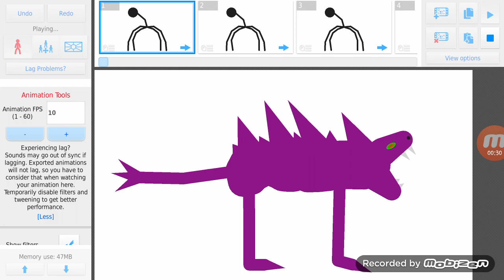Fire Orb's Monsters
All STKS are by The Alligator who Accessed the Internet